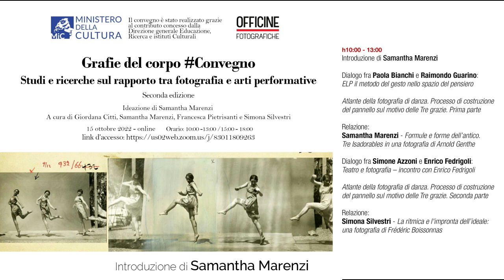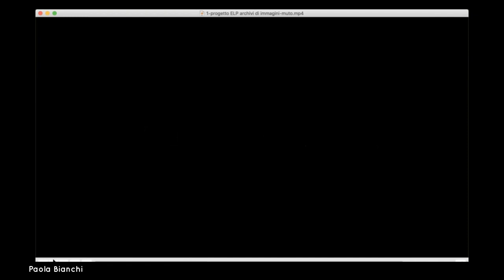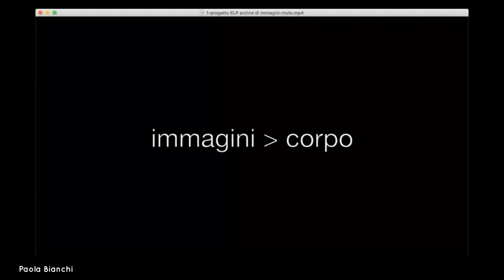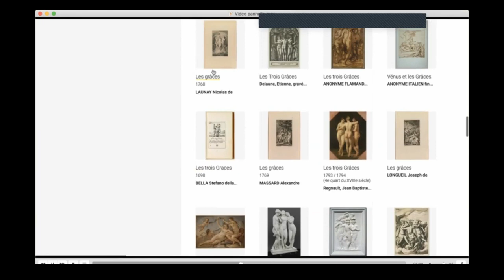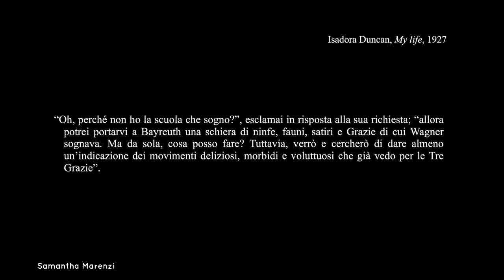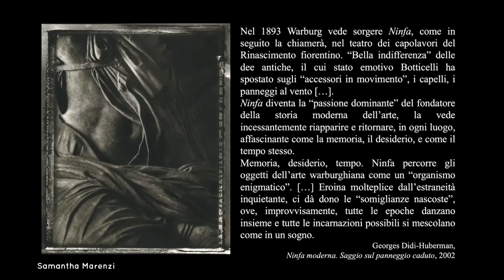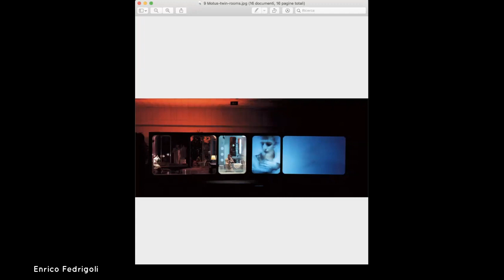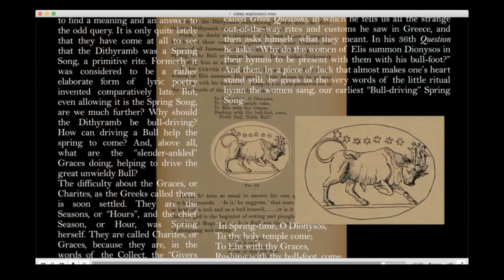Grafie del corpo Convegno - Seconda Edizione - Prima parte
Grafie del corpo Convegno
Seconda Edizione

Ideazione di Samantha Marenzi
A cura di Giordana Citti, Samantha Marenzi, Francesca Pietrisanti e Simona Silvestri
15 Ottobre 2022

Il convegno è stato realizzato grazie al contributo della Direzione generale Educazione, Ricerca e Istituti Culturali del Ministero della Cultura